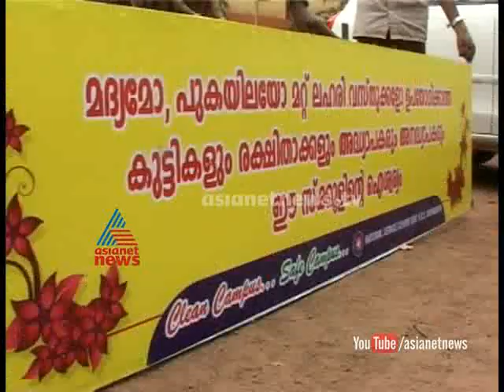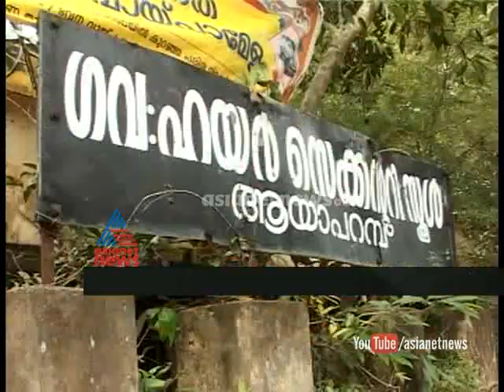Indira Gandhi NSS Award got Haripad Ayaparambu HSS : Chuttuvattom News